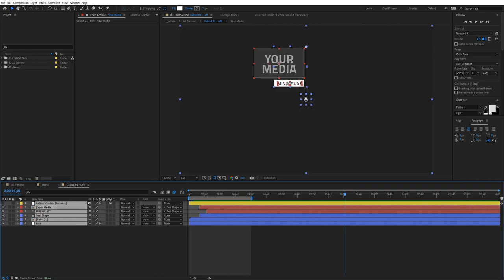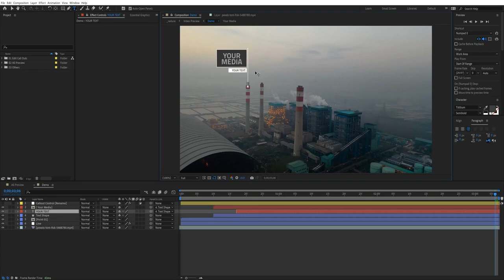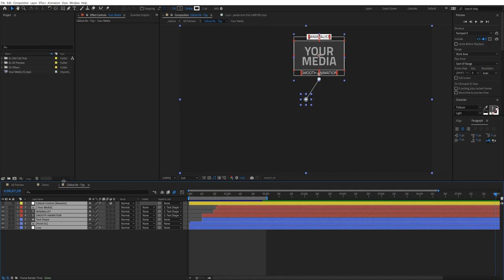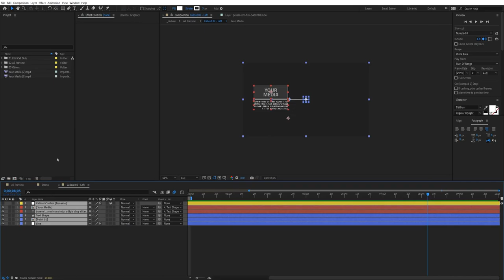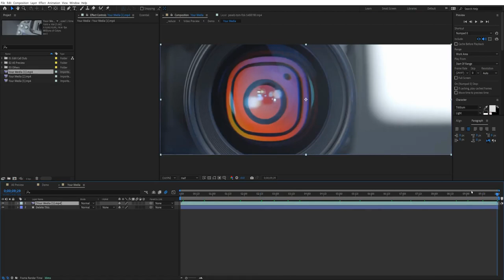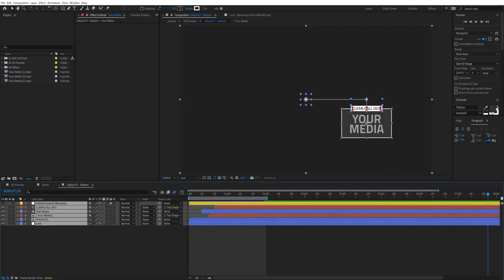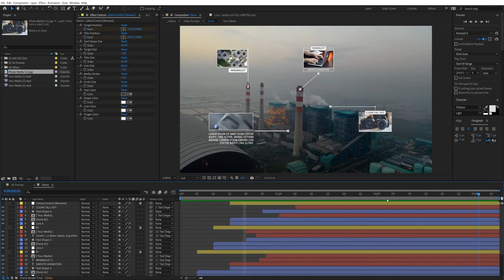after effects Photo or Video Call Out